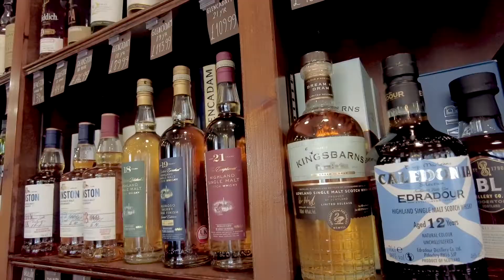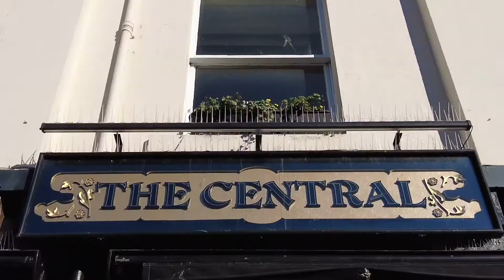Stay in St Andrews - in store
Stay in St Andrews asked us to create a short vide for them to help promote what's on offer in the town, once Lockdown restrictions had been eased.
Everyone knows about golf in St Andrews, but what about the range of local independent shops etc?
Due to Covid, no shops were open to the public, so thank you to those who opened their doors to let us film inside!